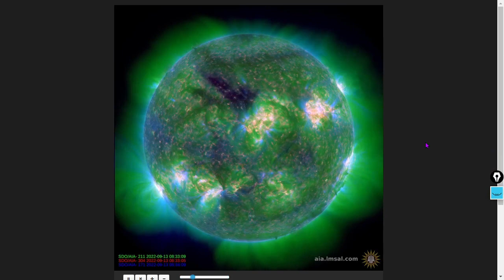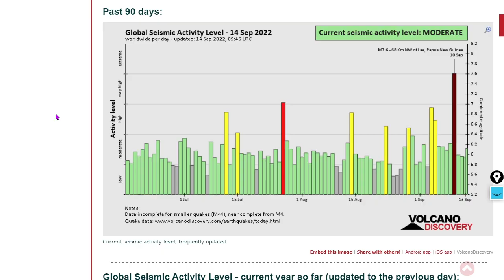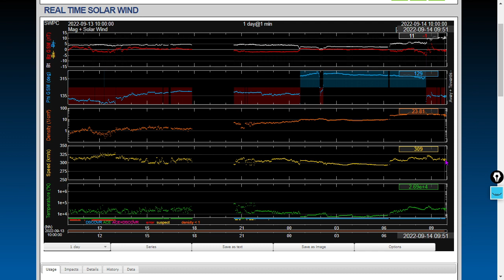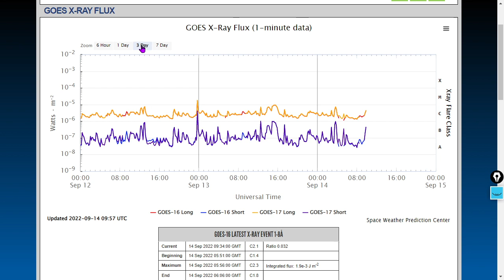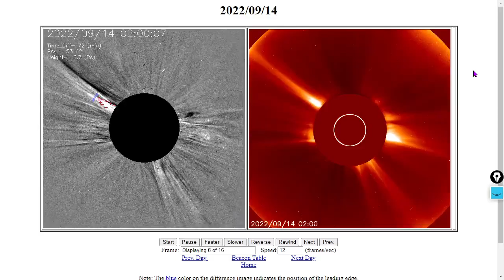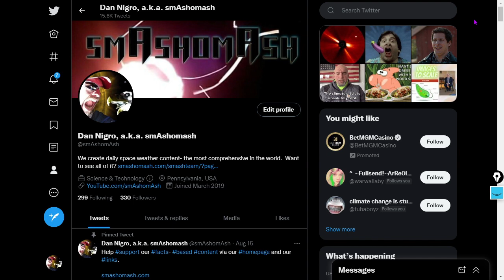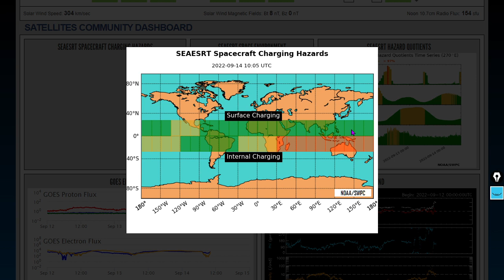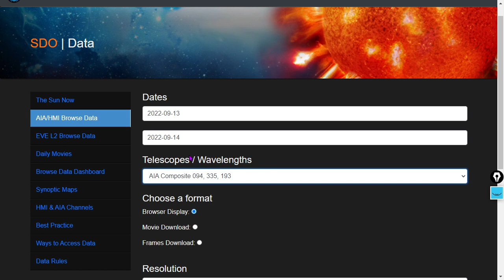Why You Should Expect to See a Coronal Mass Ejection